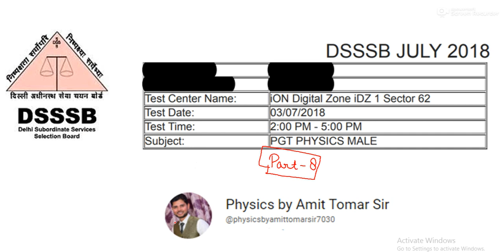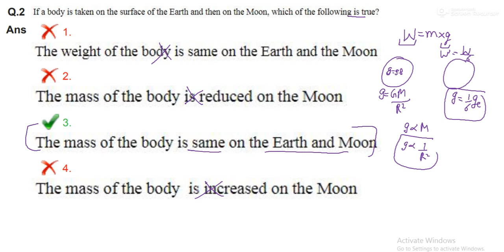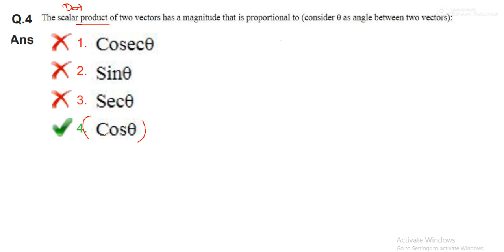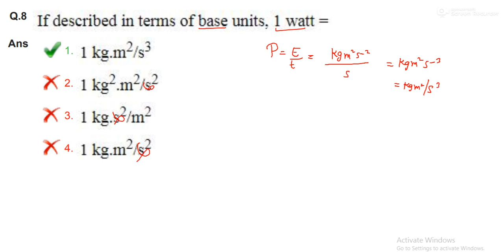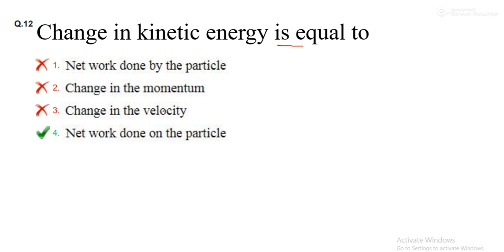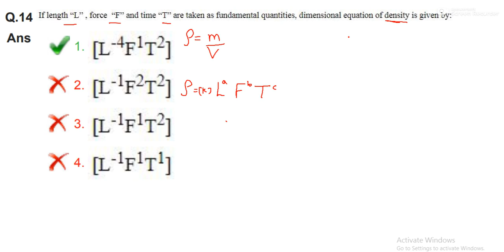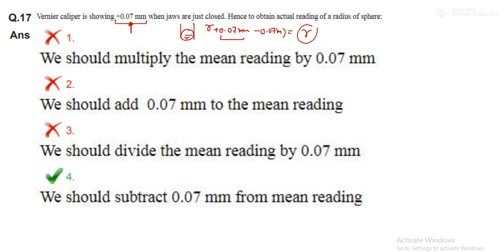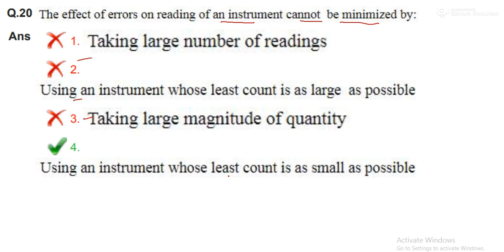Part 8 DSSSB PGT Physics 2018 (Male) Solution